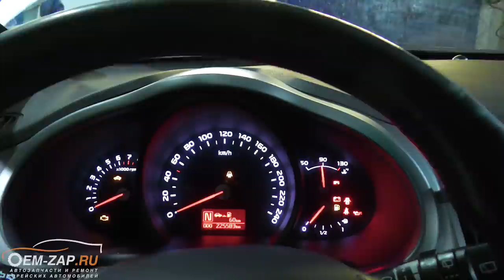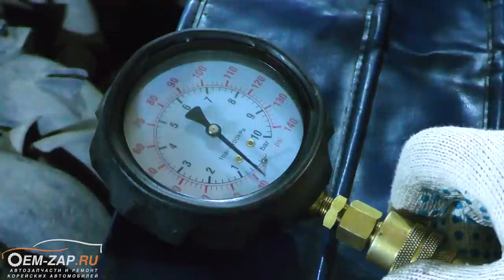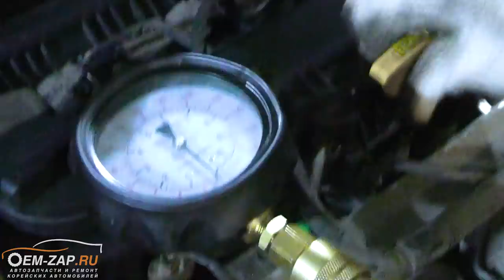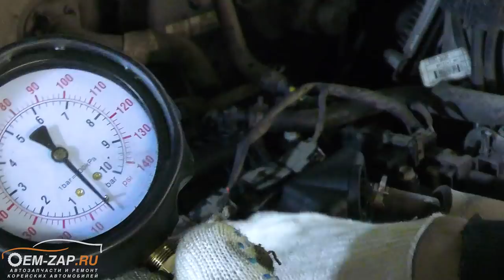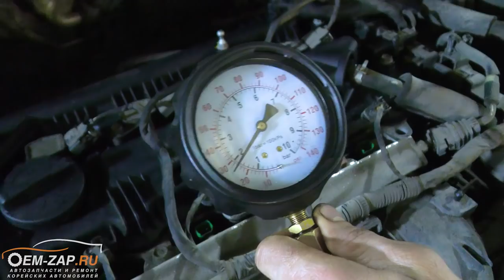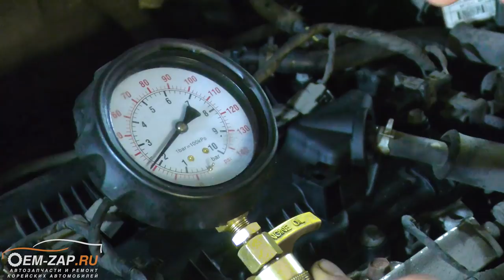Двигатель Kia Sportage G4NA 225 т.км. без ремонта загорелась масленка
Просто уникальный автомобиль этот Киа Спортейдж 3 2015 года выпуска с двигателем G4NA пробег 225 т.км.. А уникальность его в том, что на нем ни разу не ремонтировали ни двигатель, ни полный привод. Либо повезло, либо очень аккуратно эксплуатируют. Но так получилось, что на этом автомобиле на холостых оборотах стала загораться лампочка низкого давления масла, замер это подтвердил.

Мы приступили к поэтапной дальнейшей диагностике. Слили моторное масло из поддона, сняли сам масляный поддон двигателя (в нем была мелкая металлическая стружка в небольшом объеме). Дальше открутили все крышки шатунов, т.к. первым при масляном голодании страдают именно они, на удивление, вкладыши были как новые.  До коренных вкладышей так и не добрались из-за того, что для этого требовалось полностью снять и разобрать двигатель, а владелец не обладал таким бюджетом.

Все что осталось, так это снять переднюю крышку двигателя и проверить масляный насос, что мы и сделали. Разобрав масляный насос видимых и существенных неисправностей в нем, не обнаружили, а вся проблема оказалась в залипшем редукционном клапане. Помыли, почистили все снятые детали, установили на автомобиль, заменив все прокладки, масло с масляным фильтром. Завели, проверили, давление масла стало в норме.

Находимся по адресам:

Север
🕘🔛🕗 График работы: с 9 до 20 без выходных.